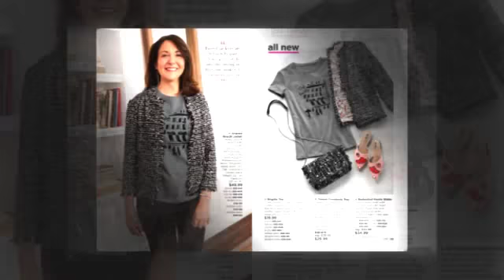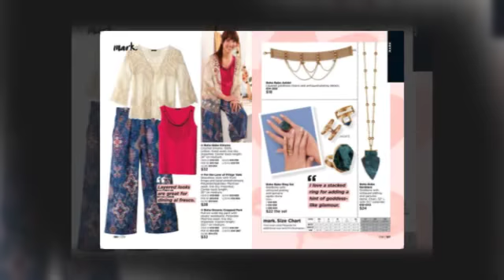Avon Campaign 19 2018 Whats New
Avon Campaign 19 2018 What's New Preview - check out all of the new products coming out in campaign 19!